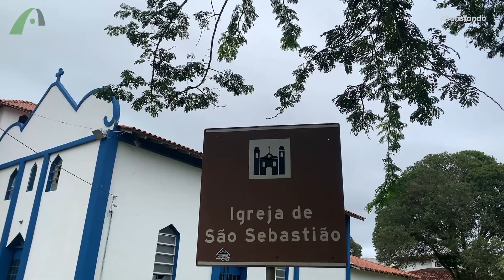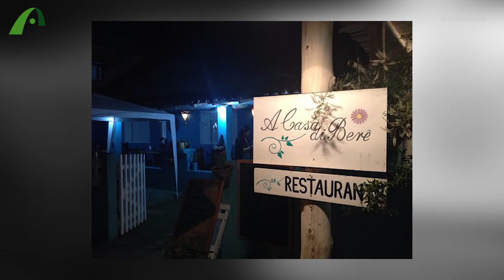Recebendo turistas em Itaúnas-ES